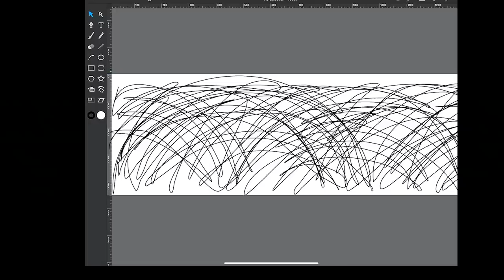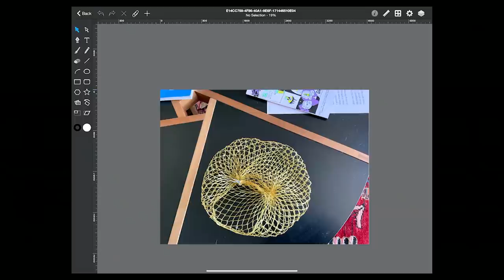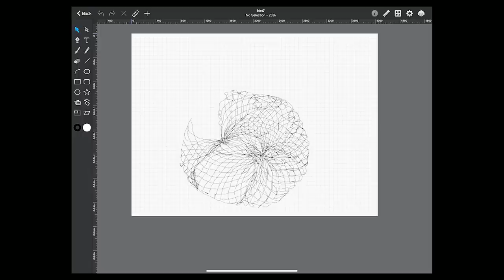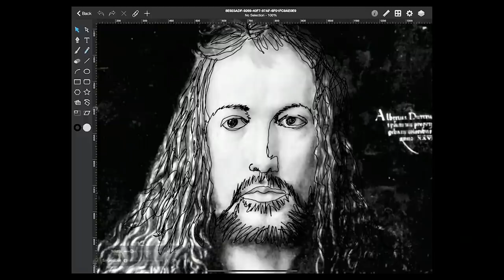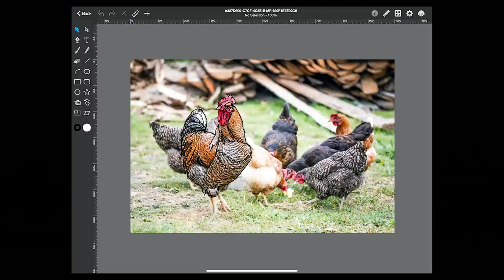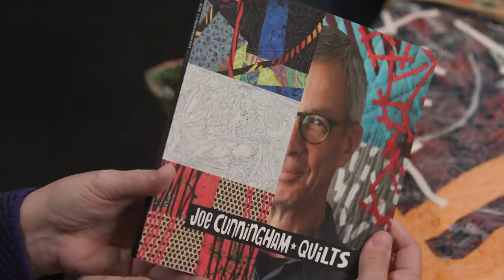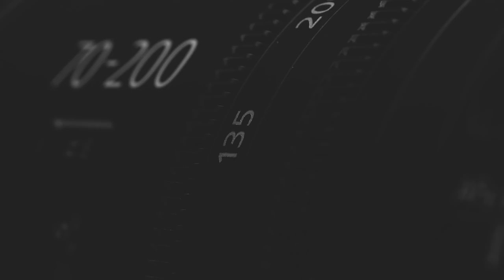Trunk Show with Quilter Joe Cunningham! Art Quilt Improv - HQ Live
Artist and quilter Joe Cunningham visits the Handi Quilter headquarters to share his work, his process, and his inspirations. Watch to learn more about how you can use improvisation and machine quilting to create incredible works of art!

On the second Thursday of every month (at 11 a.m. Mountain Time), Handi Quilter hosts a live event right from our headquarters in Salt Lake City, Utah. You can comment, ask questions, and get live feedback direct from the HQ Studio Educators—just log in to your YouTube account!